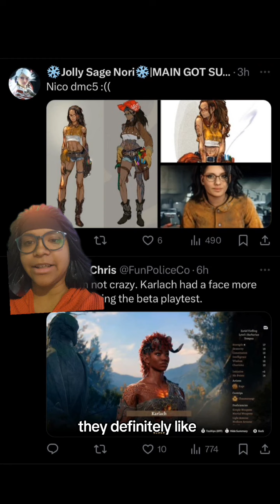Karlach Original Design was Black - Baldur’s Gate 3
Replying to @l0ngtaleanimati0n